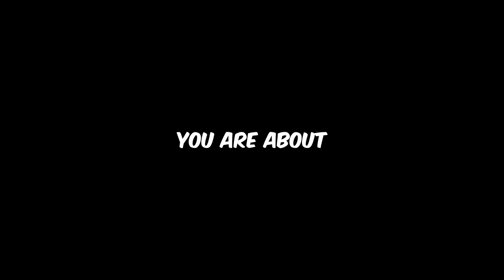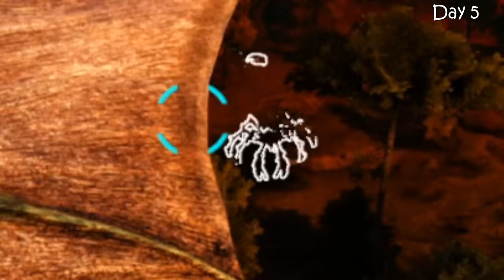Spending 100 Days On ARK PRIMAL FEAR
Prepare to be immersed in the ultimate test of survival and resilience as we embark on an epic journey through 100 days of ARK Primal Fear! In this captivating video, witness the highs, the lows, the suffering, and the triumphs of our relentless struggle to survive and progress in the unforgiving world of primal fear!

🔴Follow me on Patron to support me and help me make videos faster:

The 100 days trend is inspired by Luke TheNotable and Zany Zebra.